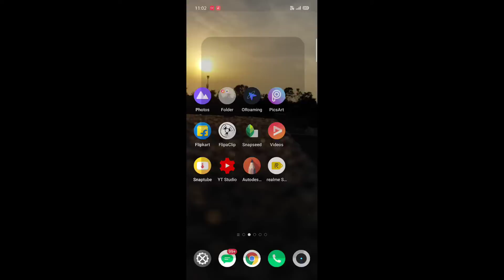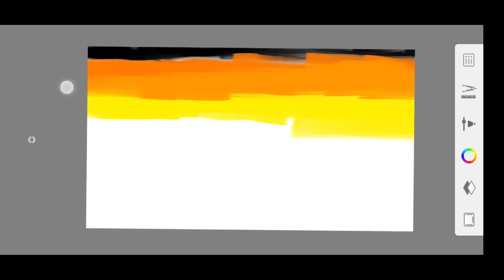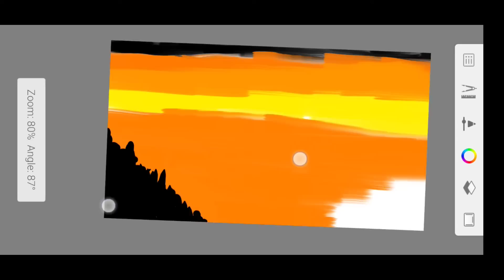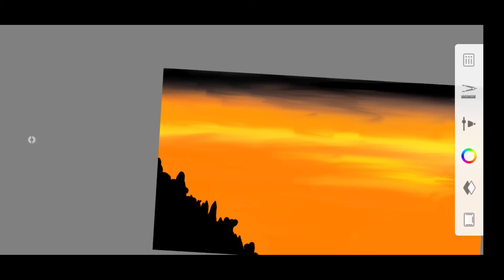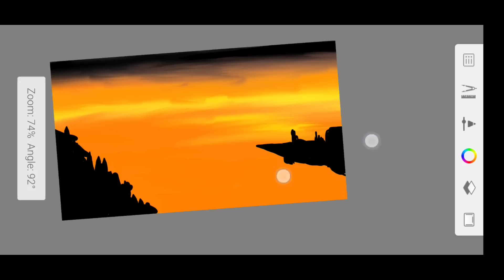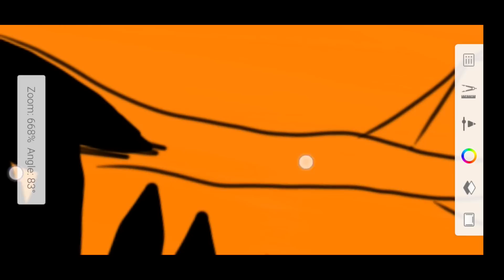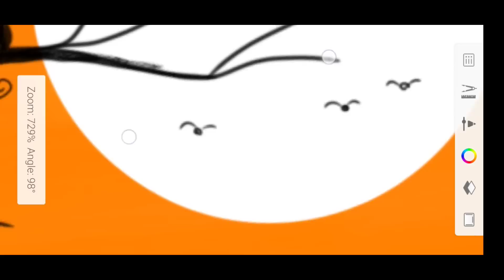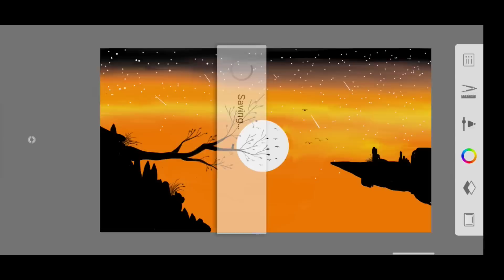HOW TO DRAW DEGITAL PANTING 🥰| EASY TUTORIAL.| Dream Scenery❤️😍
Hello guys!